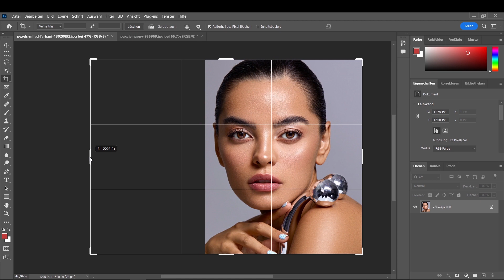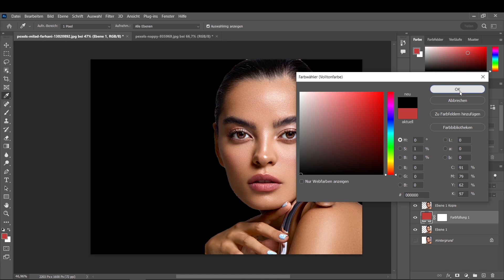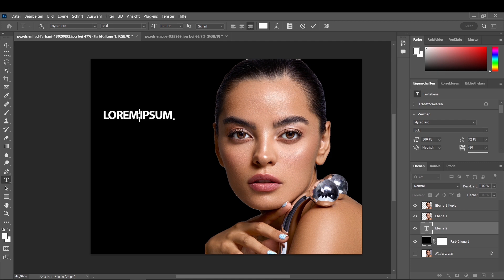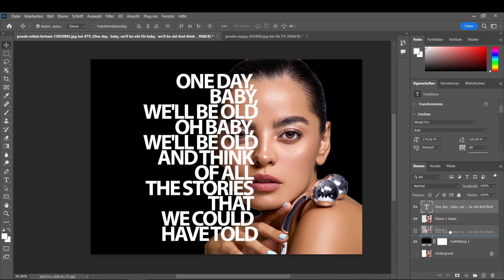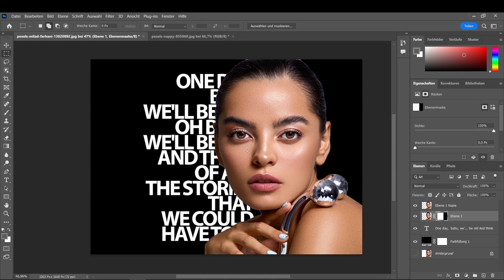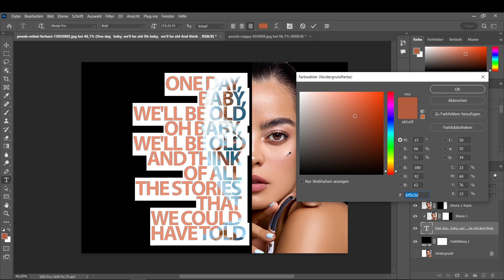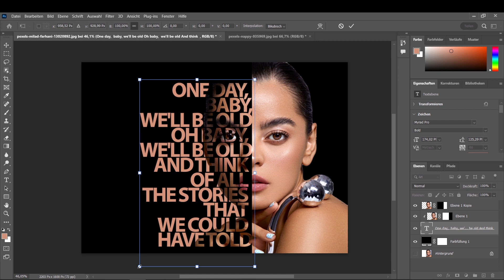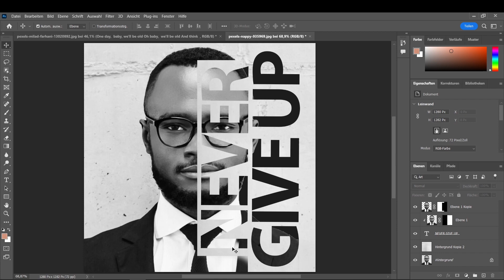Text-Porträt erstellen in Photoshop - Tutorial + Übung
So erstellst du ein Text Porträt mit Photoshop.